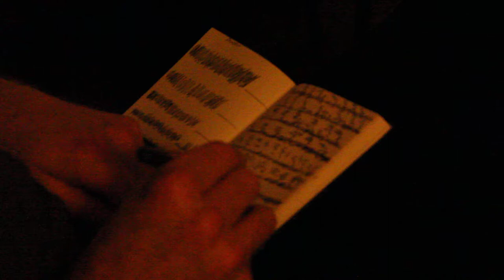Barney Wakeford transcribes Austin Buckett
at Colbourne Ave, Glebe.  Part of the 2013 "88x8 solo jazz piano masters series".  Austin's set was amazing.  the sound on this video doesn't do it justice.  but barney's transcription does.